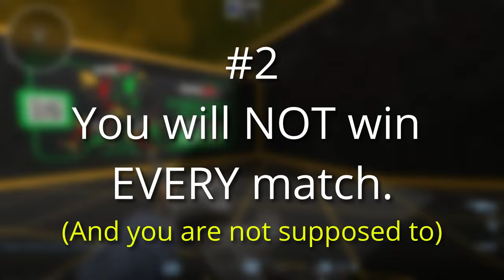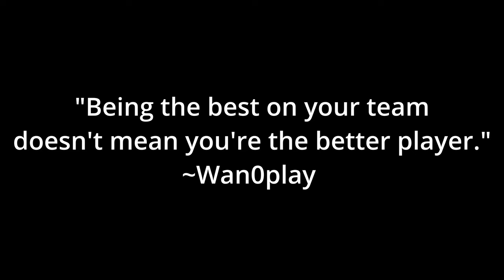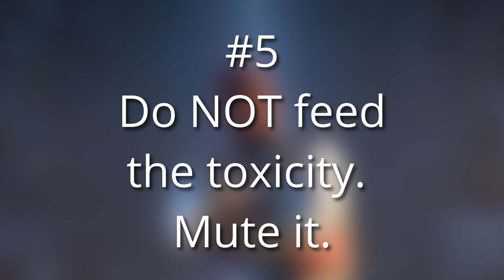5 IMPORTANT Thing I've Learned After 4840 Hours of CS2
I've been playing Counter-Strike for about 5000 hours now, and in this video I go over 5 things I wish I knew when I first started playing the game.